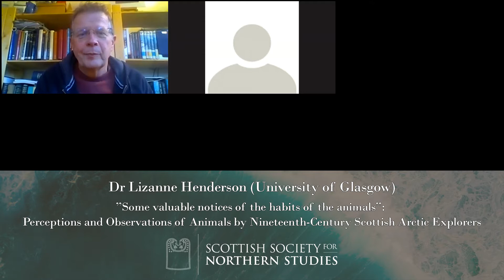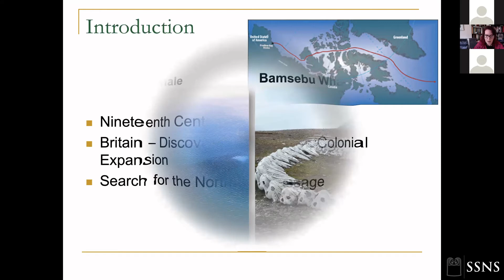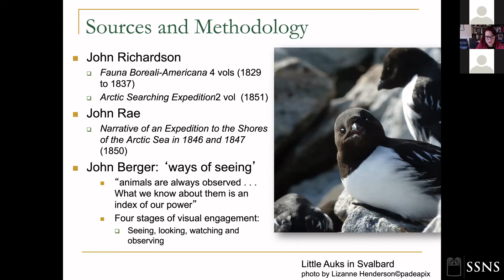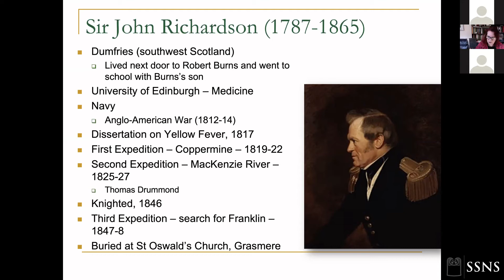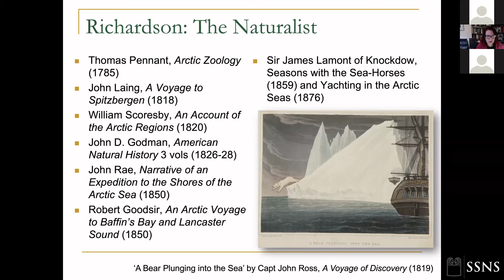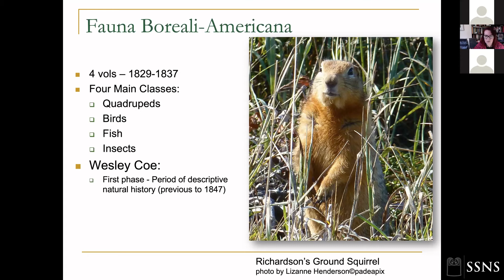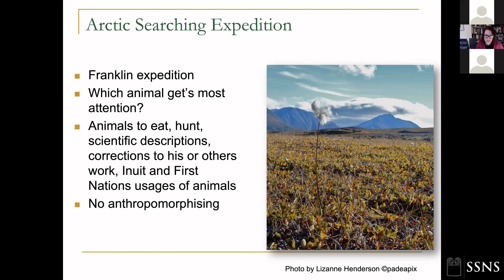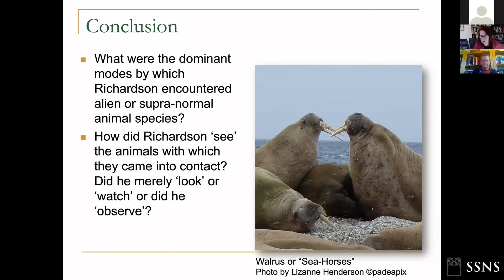SSNS Annual Conference 2020 - Dr Lizanne Henderson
Dr Lizanne Henderson (University of Glasgow) - ‘”Some valuable notices of the habits of the animals”: Perceptions and Observations of Animals by Nineteenth-Century Scottish Arctic Explorers’.

Recorded Saturday 21 November as part of the Society's annual conference, titled ‘On the Horizon: Scotland, the Sea, and the Northern World‘.